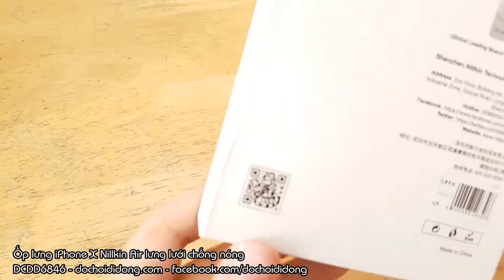Ốp lưng iPhone X Nillkin Air lưng lưới chống nóng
🏠 Địa chỉ: 206 Nguyễn Thượng Hiền, P.5, Phú Nhuận, TP.HCM